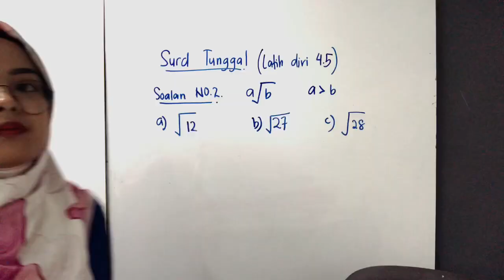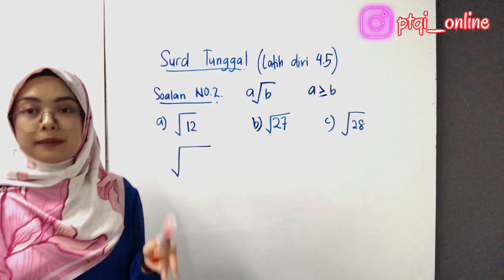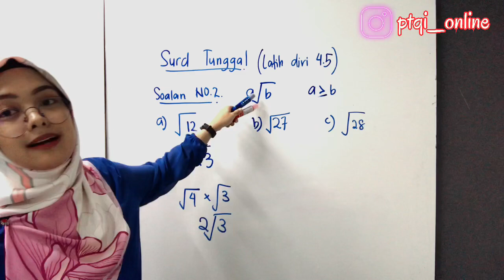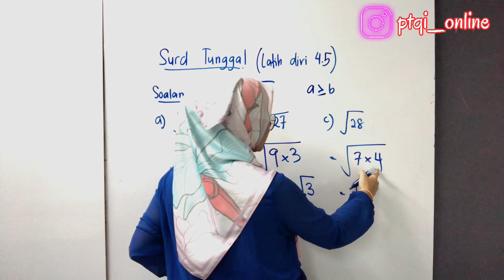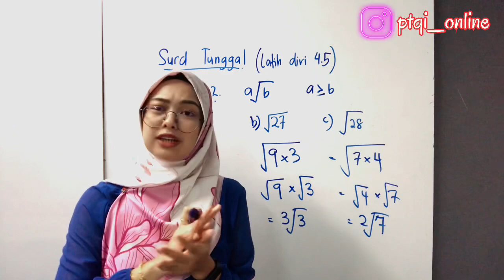ADDMATHS TINGKATAN 4 KSSM (Surd Part 3)